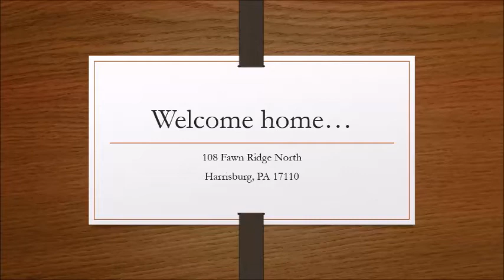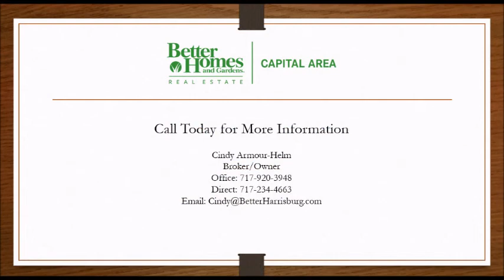108 Fawn Ridge North, Harrisburg, PA 17110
WELCOME HOME! THIS ADORABLE TOWNHOME PACKS IN SPACIOUS ROOMS & AN OPEN FLOOR PLAN! 3 BEDROOMS & 2.5 BATHS! KITCHEN OVERLOOKS DINING ROOM & LIVING ROOM, YOU WONT MISS ANY PART OF THE PARTY WITH THIS GREAT ENTERTAINING SPACE! DINING ROOM LEADS TO REAR PATIO! MASTER SUITE W/ FULL BATH! NEUTRAL PAINT THROUGHOUT, CENTRAL A/C & NATURAL GAS HEAT! ONE CAR GARAGE! REAR PATIO HAS A CONTRACTING AWNING! DAYBREAK COMMUNITY CONDO ASSOC. HAS PLAY AREA! SEE IT TODAY BEFORE ITS GONE TOMORROW!